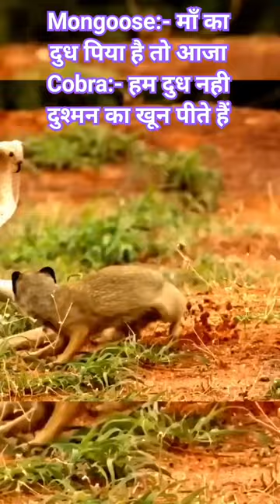नेवले ने ली कोबरा की----😂Fill in the blank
Cobra is the common name of various snakes, most of which belong to the genus Naja.

Biology
All of the known cobras are venomous and many are capable of rearing upwards and producing a hood when threatened

A  mongoose is a small terrestrial carnivorous mammal belonging to the family Herpestidae. This family is currently split into two subfamilies, the Herpestinae and the Mungotinae. The Herpestinae comprises 23 living species that are native to southern Europe, Africa and Asia, whereas the Mungotinae comprises 11 species native to Africa. The Herpestidae originated about 21.8 ± 3.6 million years ago in the Early Miocene and genetically diverged into two main genetic lineages between 19.1 and 18.5 ± 3.5 million years ago.